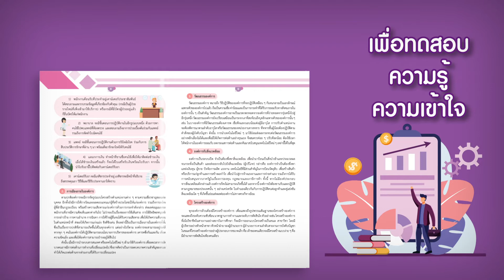การบริหารงานคุณภาพในองค์การ